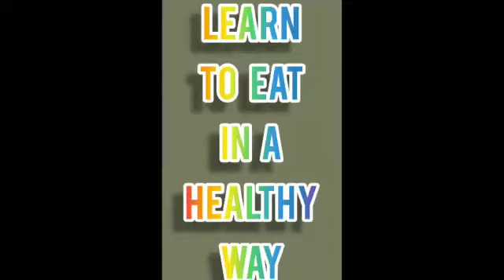25 March 2022